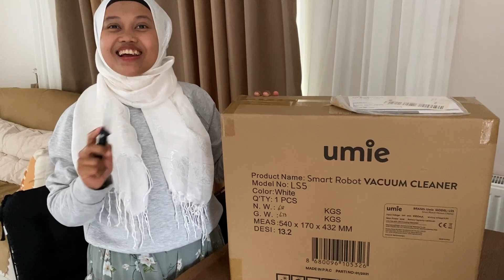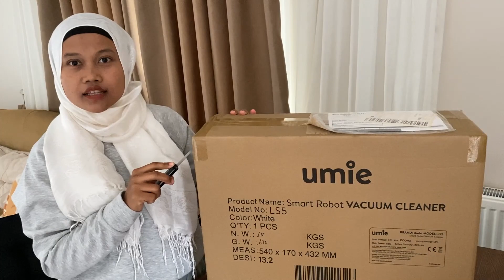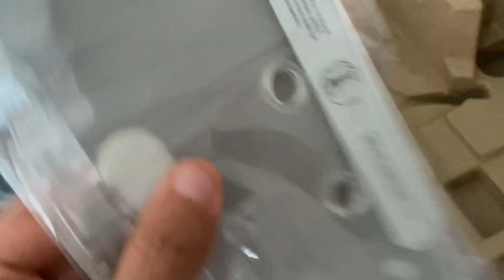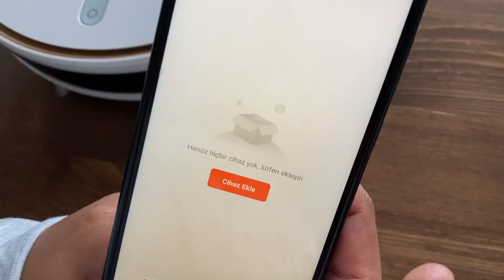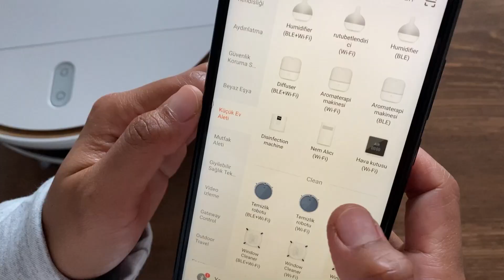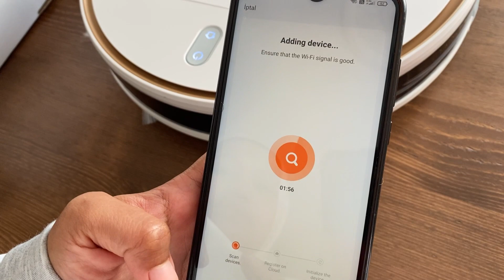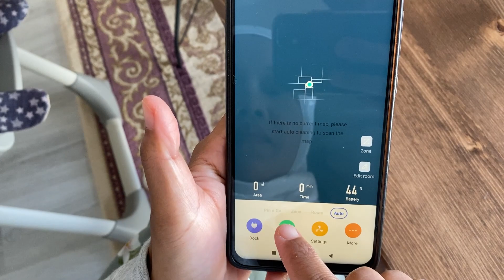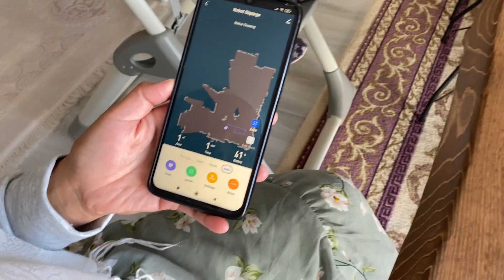ÇOK ŞÜKÜR ELEKTRİKLERİMİZ GELDİ! YENİ ROBOT SÜPÜRGEM!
Segment Bilgisayar 20 yıla aşkın genelde kendi özgün markalar ile üretim yapan bir teknoloji firması. Yurt çapında 100’lerce

bayi ağına ile birlikte, ayrıca Vatan Bilgisayar, Media mark, Teknosa gibi elektronik marketlerde ürünlerini son kullanıcıya ulaştırmakta.

1.000’lerce ürün çeşidi ile sektörün lider firmalarından biridir. 20’ye yakın ülkeye de ihracat yapmaktadır.

 Robot süpürgemizin markası Umie (yumi),  bizim akılı ev ürünleri için çıkarmış olduğumuzu yeni bir marka. Bu ürünün 2 yıl  segment bilgisayar garantisi altındadır.

Garanti sonrasında da ürünün destek ve parça teknik hizmet vermeye devam eder. Segment en başarılı olduğu kısım ürünlere verdiği teknik ve parça desteğidir.

Sektörde etkin ve köklü olmasında bunun büyük payı vardır.

Umie (Yumi)  dikkat çeken özellikleri ;

-  Akıllı robotumuz; popüler ve dünyaca kabul gören Akıllı ev sistemleri mobil uygulama olan; TUYA destekli

olması büyük bir avantaj sağlamakta.  Bu sayede TUYA’ya bağlı akıllı ev ürünleri ile  senaryo oluşturabilir veya

Evde yokken ürünü uzaktan yönetebilirsiniz.

- 2.4G Wi-Fi Ağ desteği, Android ve İOS desteği de bulunmakta

- Lazer Navigasyon Sistemi 2D yüksek hassasiyetli gerçek zamanlı harita oluşturma.

- Temizlenmiş yüzeyleri kayıt yapar. Temizlik için en doğru rotayı çizer.

  “Ürün lazer sensör sayesinde temizlediği yerleri kayıt eder, tekrar temizliğe başladığında kaldığı yere döner ve oradan temizliğe devam eder.”

- Sınırlı bölge uygulaması ile istenmeyen bölgeler iptal edebilme yetkisi verebilirsiniz

- Robot hem silme hem de süpürme yapar. 2200 PA yüksek emiş gücüne sahiptir. 150 ml su kapasitesi vardır.

   Temizlik robotunun hem çöp kovası hem de su deposu vardır.

- Engelleri aşar, 2cm kadar tırmanma yeteneğine sahiptir. Çarpma önleme lazer sistem, düşme engelleyici,

- 200dk süpürme süresi ve 200 metre kare temizleme alanı ile rakiplerine göre çok yüksek performans değerlere sahiptir

- Şarj azaldığında, kendisi şarj ünitesine dönerek kendisini şarj eder. Haftalık program yapabilir siniz.

- Yıkanabilir filtre ve toz hazinesi

- Türkçe dahil, Çoklu dil desteği